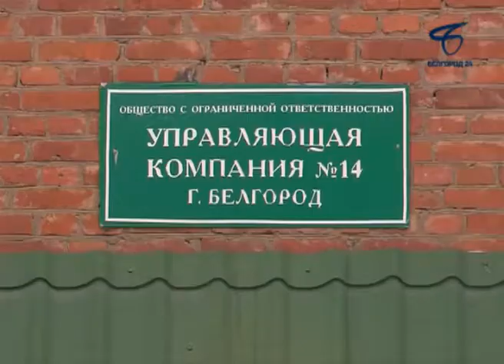В Белгороде устраняют последствия непогоды